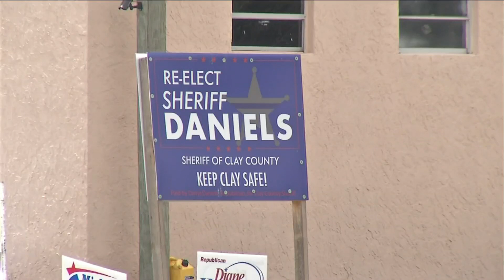Questions about timing of Clay County Sheriff's arrest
With early voting underway and the primary next week is this a political move or something else.